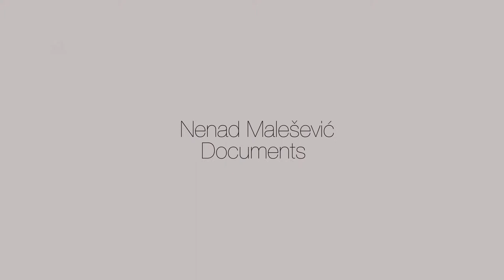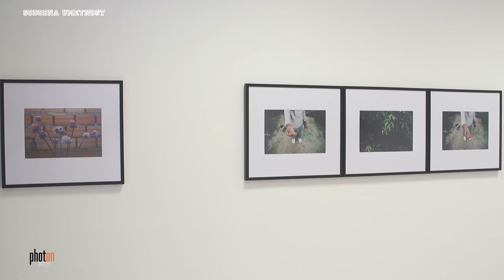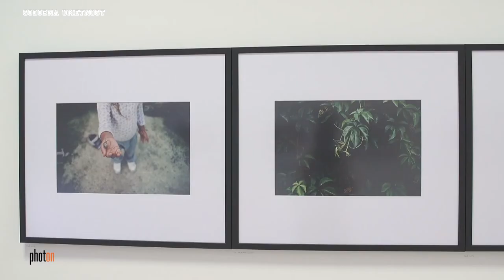NENAD MALEŠEVIĆ / DOCUMENTS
Malešević's photographs represent a unique and intimate visual diary. On the associative level the artist connects what he observes and what he (sometimes apocalyptically) imagines, while the gap between these, between the seen and the idealised, constitutes as pace for the artist’s pleasure. The photograph thus becomes the stage where, at any moment, something might happen – unexpectedly. When taking a photograph, what matters to Malešević is the cinematographic quality of the scene/seen. Rather than depicting objective reality, the selected frames often appear as an imaginative space apart from the fabric of reality, or perhaps part of a film sequence. Or, more accurately, he creates a poetic narrative out of what changes and does not stop changing, a testimony to the elusive that is within reach. Malešević obviously shares the same conviction, attempting to preserve and perpetuate the present moment in order to turn it into duration, as if by magic. The exhibition showcases works from A Time of Renewal, For Goethe’s Eyes, Donau and Die Pflanzen series of photographs.

“What the photographs document in the first place are fragments of personal memories, pictures of places that are significant to me, perhaps even places where I can imagine the action of a film taking place; in short, these are sequences that surround memory with pleasure. Thus, these fragments are not documentary stories about the state of society or political and economic problems. On the whole, I do not tend to use art to impose any kind of critical, which is to say, emancipatory and calculated practice, relevant for civil society and the establishment. I am interested in documenting and archiving that which is not meaningfully defined and concluded in its manifested structure, ordinariness or exceptionality.” (Nenad Malešević)

Nenad Malešević, born in 1981 in Sarajevo, is a graduated of the graphic department of the Academy of Arts, University of Banja Luka, and later finished his MA in theory and media at the Academy of Fine Arts in Belgrade. He is co-founder and member of Protok, Centre for Visual Studies and author of numerous theoretical texts on art and media. Currently he works as a professor of graphic design at the Slobomir P University and as an independent visual artist. He lives and works in Belgrade.